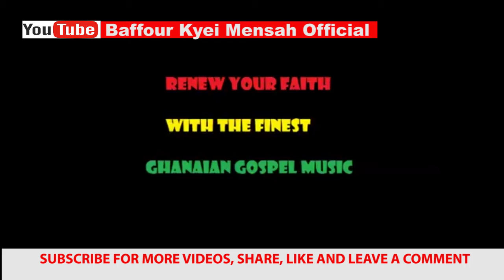Yere twen wo - Baffour Kyei Mensah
This is the official youtube channel  of Barffour Kyei Mensah, the talented musician from Seventh-Day Adventist Church.